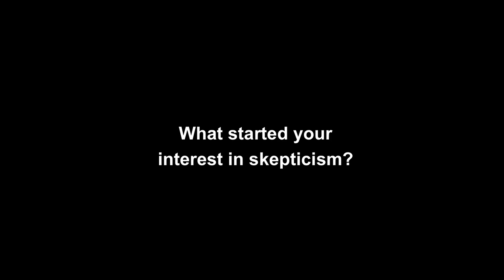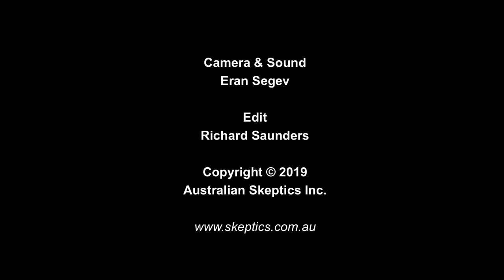History of Australian Skeptics - Dick Smith